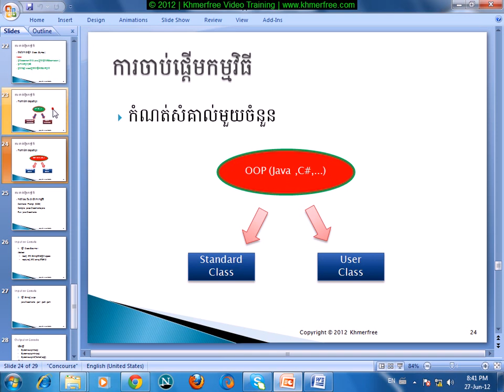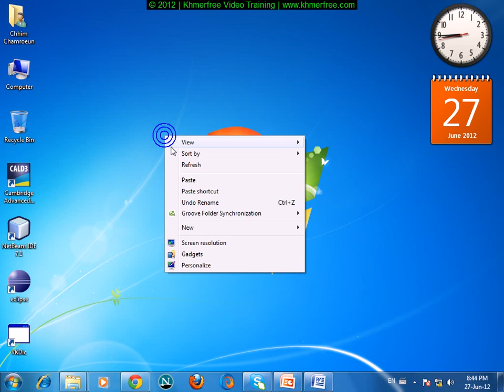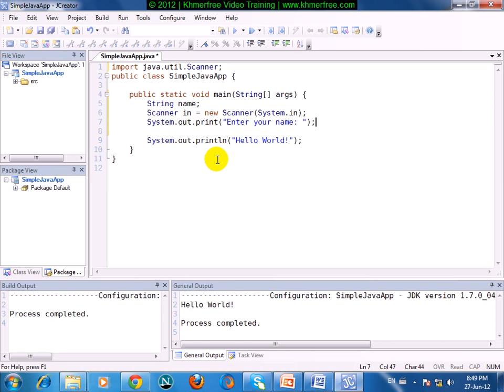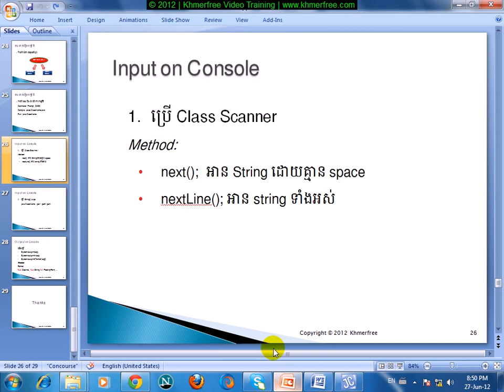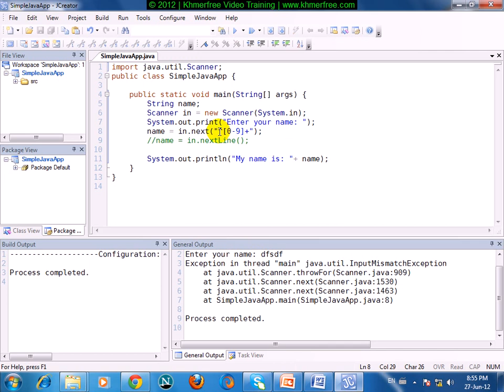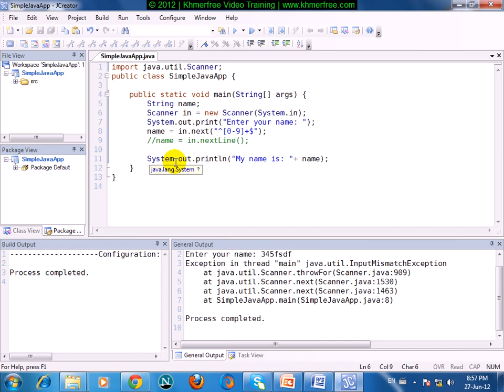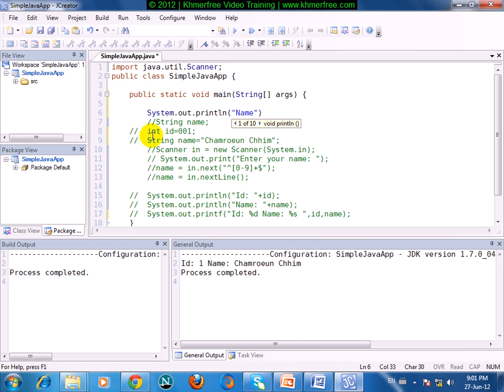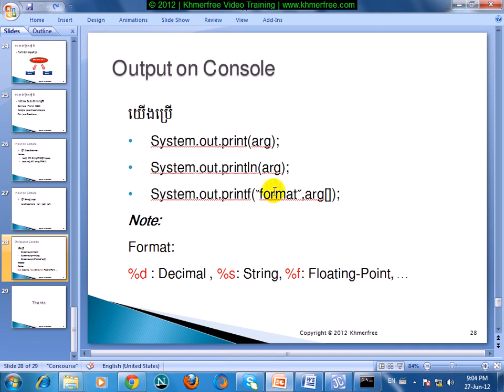Java Tutorial Understanding Function, Console